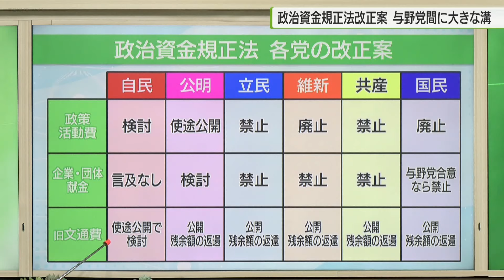規正法改正 自公で与党案の協議が加速/Regulation law amendment : Negotiations on ruling party proposal accelerate.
自民党派閥の裏金事件を受けた政治資金規正法の今国会での改正を目指し、自民党と公明党で与党案の協議が加速しています。資金の使い道が公開されない政策活動費の扱いなど、与党間の隔たりを解消できるかが焦点です。7日午後6時からは自民党と公明党による政治資金規正法改正案に関する実務者協議が行われました。

4月から自公で行われてきた政治資金規正法改正案の協議は、不透明と指摘を受ける政治資金の扱いなどについて政党間の隔たりをどのように埋めるかが課題となっていました。この問題について5月6日、岸田首相が早期合意の指示を行ったことで歩み寄りの兆しを見せています。公開義務がなくその不透明性を野党から指摘されていた政策活動費については、使途の公開を求める公明党に対し、当初自民党は「透明性の在り方を検討する」といった発言にとどめていましたが、公開に向けた検討に入りました。また、公明党が現行の「20万円超」から「5万円超」への引き下げを主張しているパーティー券購入者の公開基準額についても、自民党は引き下げの方針を示しているということです。自民党の梶山幹事長代行は7日「岸田総理の指示、そしてワーキンググループにおける検討を踏まえ、与党でしっかりと調整を行い、国会で議論を進め、今国会での政治資金規正法の改正を期していきたい」と述べました。

その一方で、議員に月100万円支給される調査研究広報滞在費＝旧文通費の使途の公開など、自公で与党案をまとめるのに調整すべき事案も残っています。

‹政治資金規正法改正案 与野党間に大きな溝›

自民党と公明党の実務者によるこの日の協議は終了し、翌8日も引き続き協議を行うということです。自民党は公明党が求めている政策活動費の使い道の公開や政治資金パーティー券購入者の公開基準額の引き下げについては容認する方向で調整していて、今週中の与党案合意を目指しているということです。与党間の合意を目指す一方で、政治資金規正法の改正案を巡っては与野党間の隔たりは非常に大きなものになっています。政策活動費については使途を公開する方向の与党に対し、野党は「禁止」や「廃止」を、企業・団体献金に関しても改正に後ろ向きな与党に対し、野党側はほぼ「禁止」で足並みがそろっています。国会議員1人に毎月100万円が支払われる旧文通費については、自民党がここに来て「使途公開を検討」と重い腰をようやく上げた形ですが、余った分の返還を言及している他の党と比べると改正には後ろ向きとなっています。

6月23日の国会会期末に向け、与野党の攻防が激しくなりそうです。